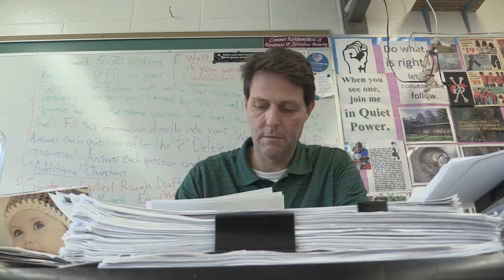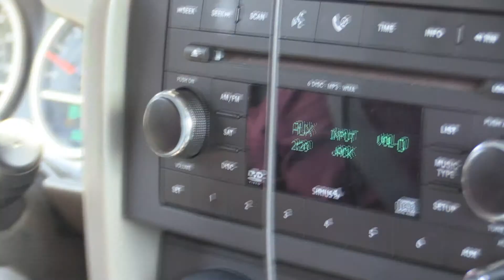Nerf Ops - TV4 Quarter 4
My final project for my TV 4 class.